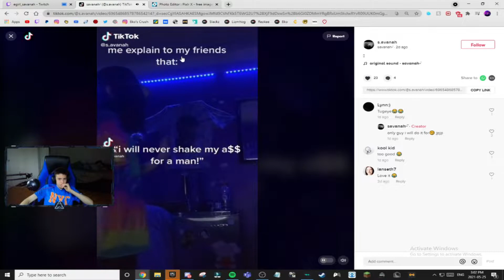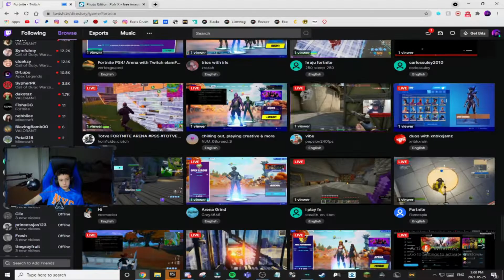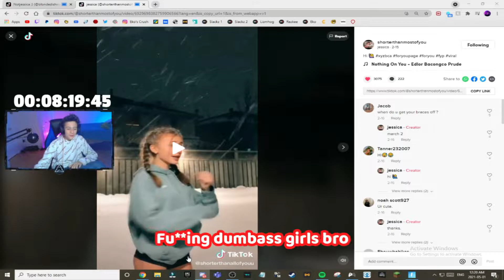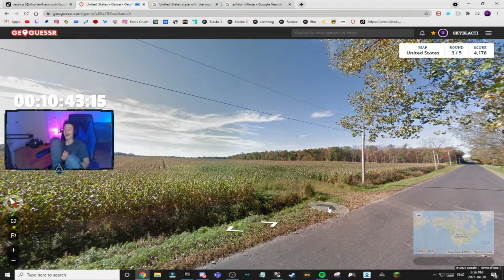What's happened in the Past 8 Months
If you want to see these Clips Live, Check out my Twitch